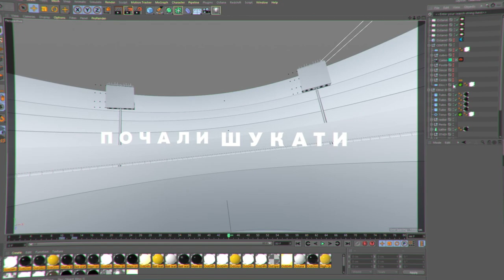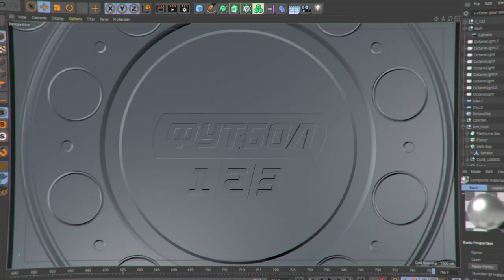Football TV Channel Dressing Up | BRAIN TANK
Integrated development and implementation of on-air graphics of a group of television channels Football 1/2/3